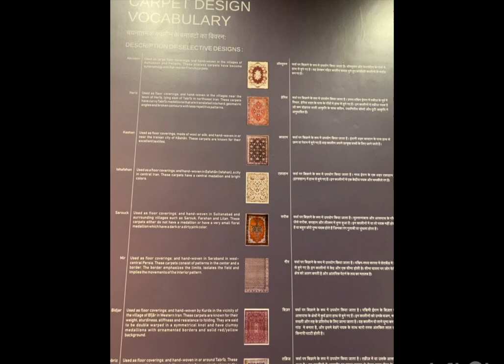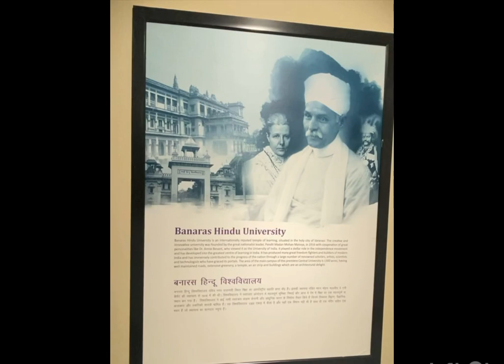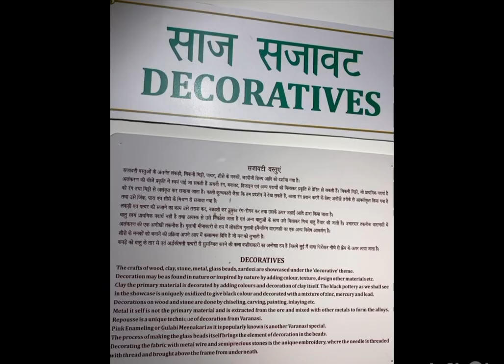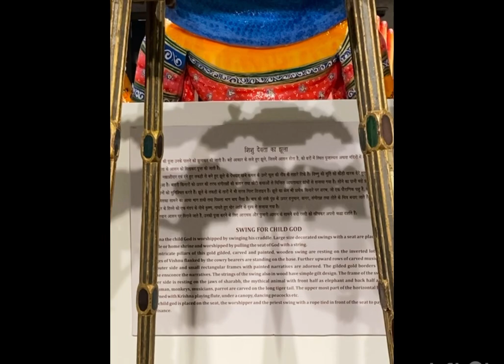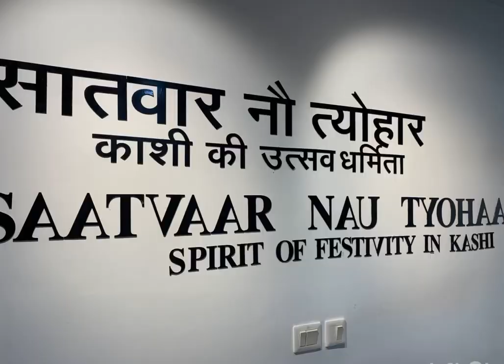Trade Facilitation Centre and Crafts Museum Varanasi whole tour😃🤩